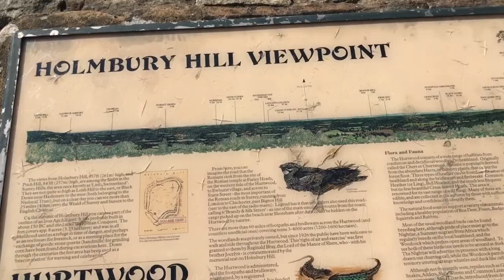Birthday Quest to find an Iron Age Hill Fort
Went out on a walk for my birthday to locate the site of an Iron Age fort at Hurtwood